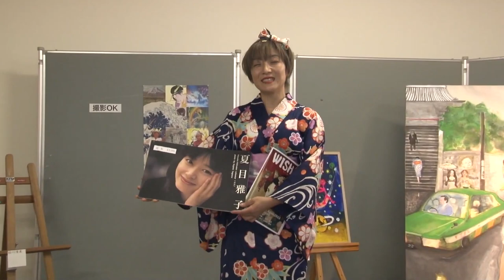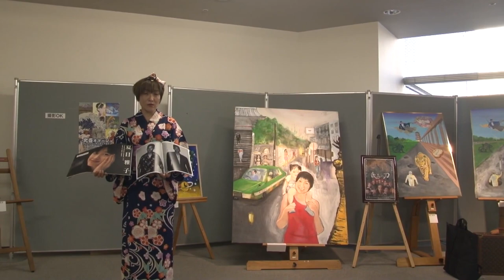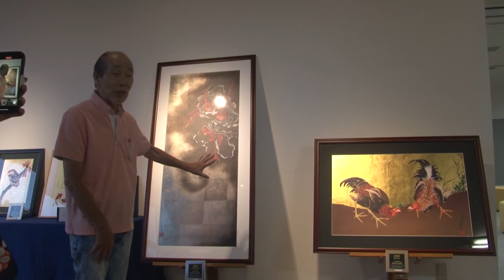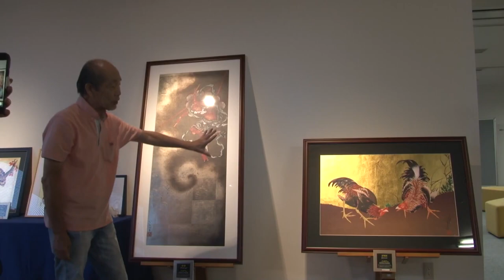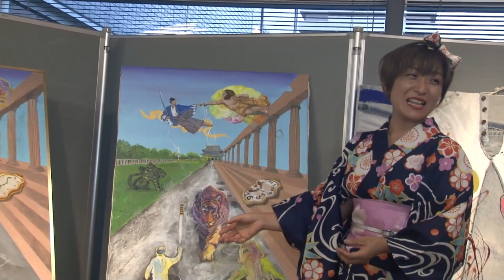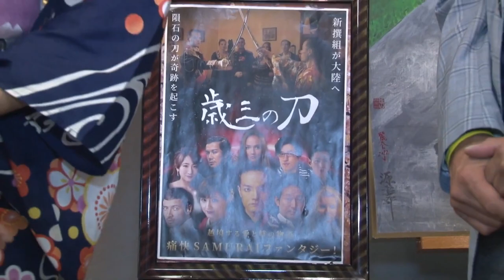グレイトジャポニズムアゲイン展参加アーティスト募集！3月20日（水）〜24日（日）神戸ファッションマート「万次郎ギャラリー」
HOKUSAIオマージュ〜グレイトジャポニズム〜展

日本から世界に羽ばたきたいアーティストの皆さんを募集します。

搬入3月18日（月）　19日（火）

3月20日（水）〜24日（日）
（５日間）

場所：神戸ファッションマート万次郎ギャラリー
〒658-0032 神戸市東灘区向洋町中6丁目9番地

参加費：一万五千円　（税別）（５点まで）
搬入・搬出を委託する場合、着払いでお送りください・別途　搬入・搬出それぞれ＋3000円（税別）

（イベントー３割）
イベントで音が出るパフォーマンスは、別会場となるため、別途アーティストさんよりご相談ください。ほぼ毎日更新！世界35か国で文化交流を成功させてきた増山麗奈・一般社団法人ユーラシア国際映画祭代表理事のYOUTUBEです。

3月20日（水）〜24日（日）
（５日間）

イベントで音が出るパフォーマンスは、別会場となるため、別途アーティストさんよりご相談ください。